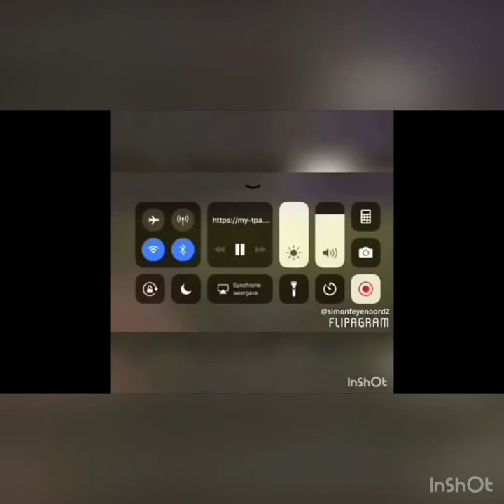Simon loshi - skills